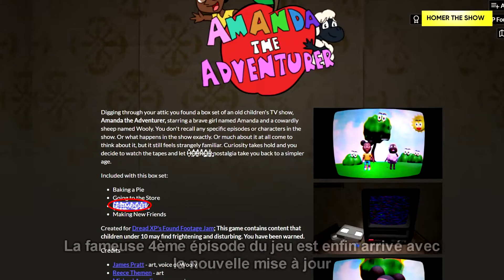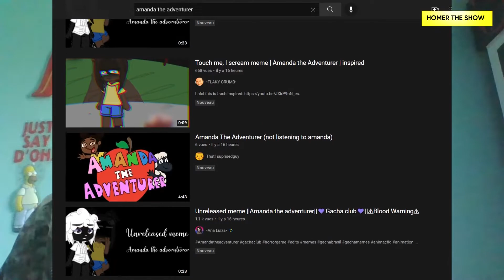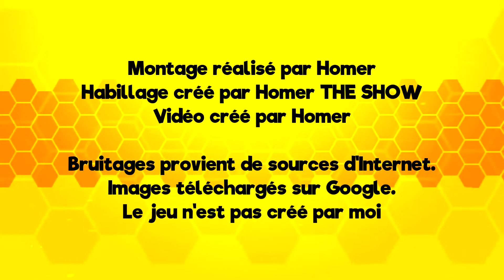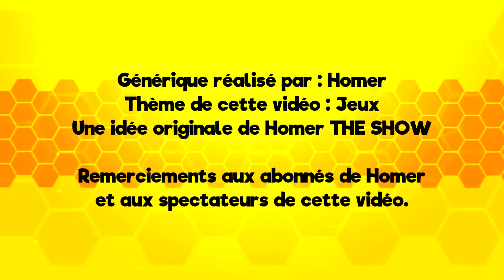La cassette secrète de Amanda The Adventurer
Nous sommes de retour sur le jeu Amanda The Adventurer avec une mise à jour qui contient une nouvelle cassette secrète du jeu.
Après avoir fait une vidéo pour découvrir le jeu, une nouvelle mise à jour du jeu est sorti avec une nouvelle cassette secrète complétement mystérieuse.
On va découvrir la cassette secrète du jeu Amanda The Adventurer.

Ce jeu est inspiré du célèbre dessin animé Dora l'exploratrice, un dessin animé emblématique et culte de notre enfance.

Que pensez-vous de la mise à jour et la cassette secrète du jeu ?
N'hésitez pas à donner votre avis dans les commentaires de cette vidéo.

Attention : Cette vidéo sera court parce que le jeu "Amanda the Adventurer" est un jeu très court donc il se peut que cette vidéo ne sera pas très longue.

Si le jeu aura encore plus de mise à jour, je referais peut-être des vidéos sur le jeu. A revoir plus tard !
Revoir la vidéo depuis le début : 0:00​​​​​​
Mon discord : HomerTheSHOW#4454
Matériel utilisée pour les vidéos :
montage : Sony Vegas Pro 13
enregistrement voix : Audacity
stream : OBS Studio
miniature : Paint + Adobe Photoshop
Capture : OBS Studio, Webcam